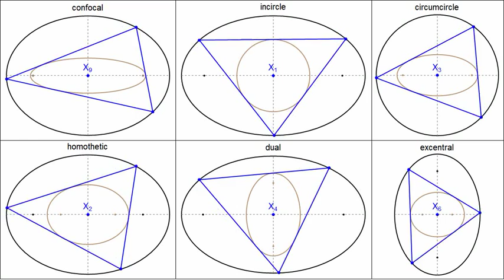Six Families of Poncelet 3-Periodics in Concentric, Axis-Aligned Ellipses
Poncelet 3-periodic families shown in 6 different concentric, axis-parallel (CAP) pairs:

a) top: confocal, with incircle, with circumcircle
b) bottom: homothetic, dual, and confocal-excentral.